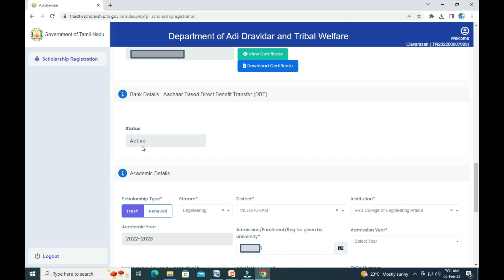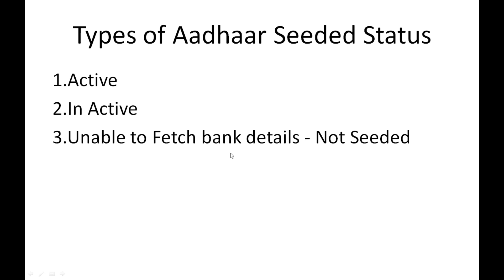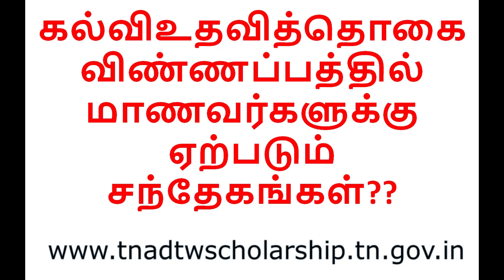Part-6- கல்விஉதவித்தொகை விண்ணப்பத்தில் Bank Account Details ல் மாணவர்களுக்கு ஏற்படும் சந்தேகங்கள்??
Description-

Before Initiating registration process, students are advised to keep following documents handy:
1.Online Community and Income Certificate. [Both Fresh and Renewal Students].
2.Previous Education Certificates [10th,12th and UG Mark Sheets].
4. Aadhar [ Aadhar linked mobile number is Mandatory . Bank Account Number should link with Aadhar.

Description

Schemes in New scholarship portal
1.Govt. of India Post Matric Scholarship Scheme for SC.
2.Govt. of India Post Matric Scholarship Scheme for ST.
3.State Special Post Matric Scholarship Scheme.
4.State Government’s Higher Educational Special Scholarship.
5.Free Education for UG
6.Free Education for PG (Girls Only)
7.Tuition Fees  Concession.
8.Pre Matric Scholarship scheme for SC/ST (Component I) for School.
9.Pre Matric Scholarship scheme for children of those engaged in cleaning and occupations prone to health hazards.
(Component II)

19.கல்லூரிகள் மாணவர்களின்  கல்வி  உதவித்தொகை விண்ணப்பங்களில் உள்ள விவரங்களை எவ்வாறு திருத்துவது…
video link - கல்லூரிகள் மாணவர்களின்  கல்வி  உதவித்தொகை விண்ணப்பங்களில் உள்ள விவரங்களை எவ்வாறு திருத்துவது…